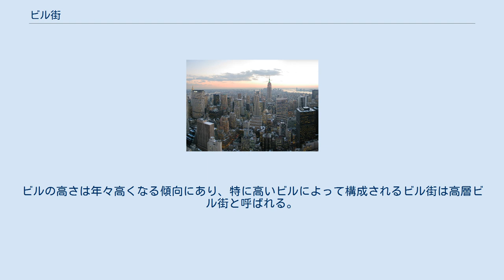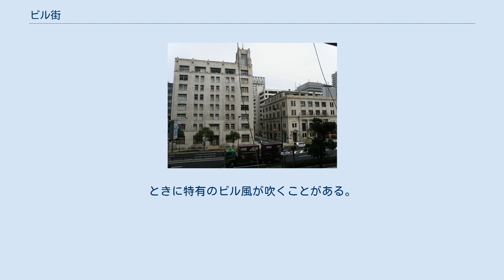ビル街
ニューヨークのビル街 近年急速に巨大なビルが立ち並ぶ中国北京市のビル街（2008年） 日本のビル街の黎明期。
近代になり急速に普及した。
（1938年~1939年竣工の神戸のビル） ビル街（ビルがい）は、ビルディングが立ち並ぶ地区、地域を意味する。
都市部や駅前に多い。
 「ビルディング」という言葉の元となった英語の"Building"は建築物全般を意味するが、日本語では一般に鉄筋コンクリート作りの多層階建築物を意味する場合が多く、「ビル街」とはこうした建物が立ち並ぶ地区や地域を指す。
 主に都市部の主景観をなし、都会や繁栄を象徴する言葉として使われることが多い。
ほとんどが鉄とコンクリートからなる独自の景観を形作り、近代以前には見られなかった光景である。
人口密度が高く、住宅やオフィス、商店などが集中しているが、よく練られた都市計画の下では、商業地域、オフィス街、住宅街などを判然と区分けされている街もある。
ビルの高さは年々高くなる傾向にあり、特に高いビルによって構成されるビル街は高層ビル街と呼ばれる。
 ビル街では、日照権など従来には考えられなかった問題や、交通問題、駐車場不足、騒音など多くの問題を抱える。
また、ビルを見通しの悪い森林に見立てたコンクリートジャングルという言葉も生まれた。
これは、単に物理的な視野の狭窄を意味するだけでなく、細かく区切られたビルの内部ではたとえ隣であろうと何が行われているのか定かではなく、知る由もないといった人間関係の希薄さも内包する。
こうした現代の都市を象徴するビル街特有の不安をも言い表している。
ときに特有のビル風が吹くことがある。